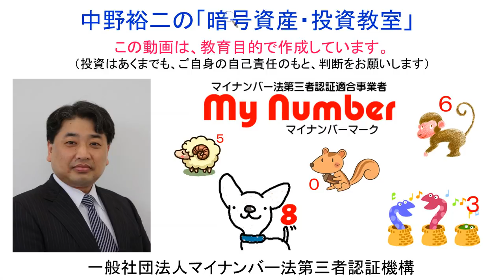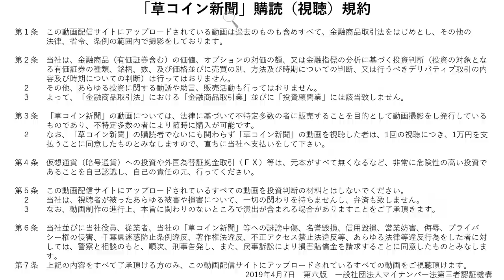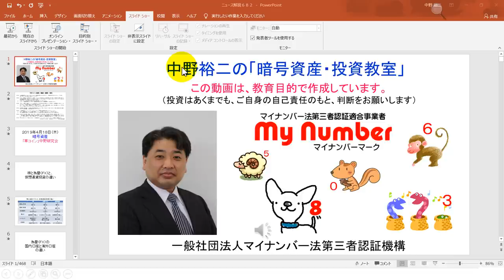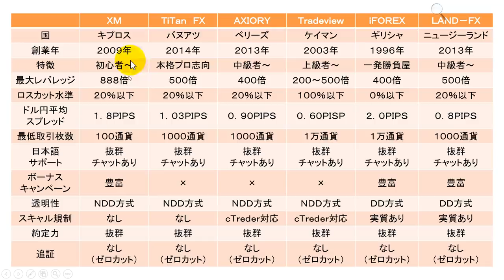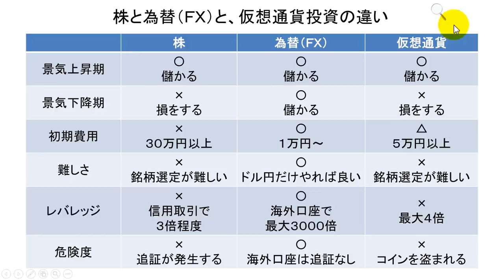2019-4-18【株式投資】と【ＦＸ投資】と【仮想通貨投資】の違い。株式投資には絶対に手を出してはいけません。仮想通貨投資は、時間が掛かります。